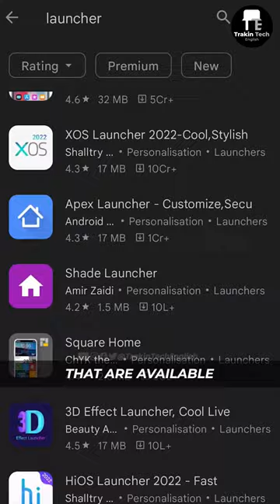5 Reasons Why Android is Better Than iPhone in 2022!